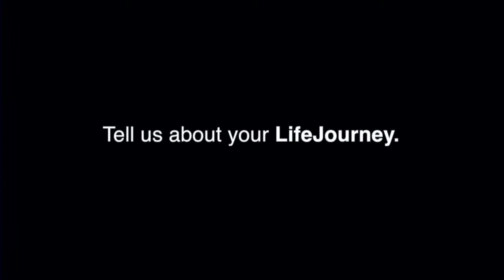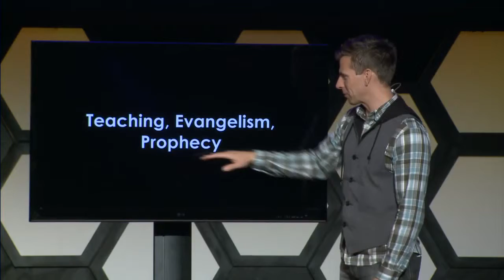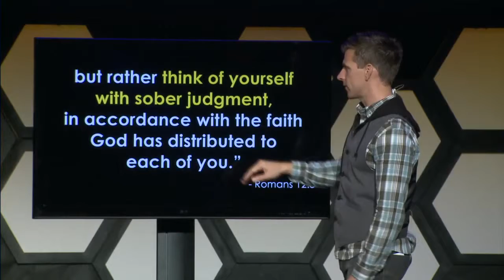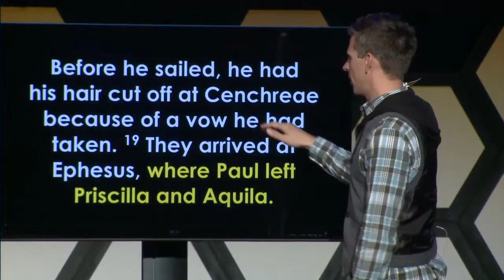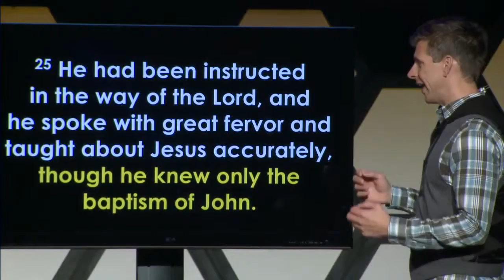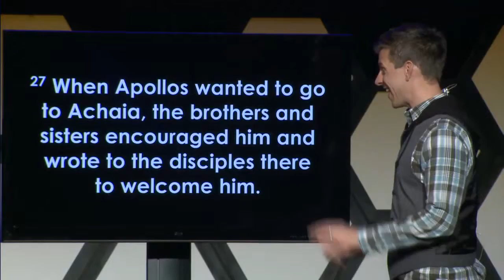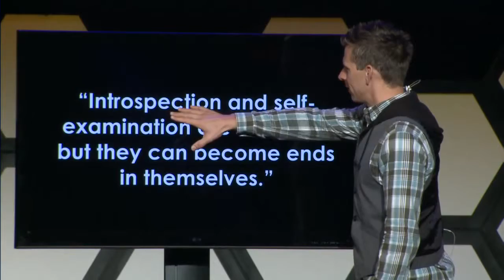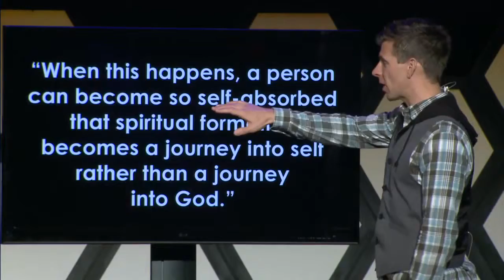Message - Be Someone - 09.21.14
Know Yourself - Dion
You can’t Be SomeONE to someone else if you don’t know first who you are and what you have to give. Developing a healthy sense of self-awareness and discovering what you alone have to offer others is vital for cultivating lasting connections.